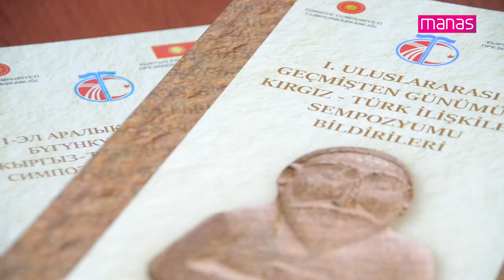Эки олконун маданиятын чагылдырган китеп жарык корду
Kırgızistan-Türkiye Manas Üniversitesi’nde “Geçmişten Günümüze Kırgız-Türk İlişkileri” konulu sempozyumun bildiri kitabının tanıtımına yönelik program düzenlendi.

Media Manas